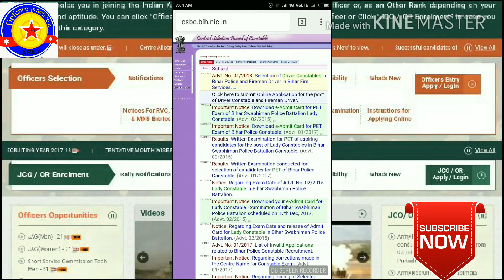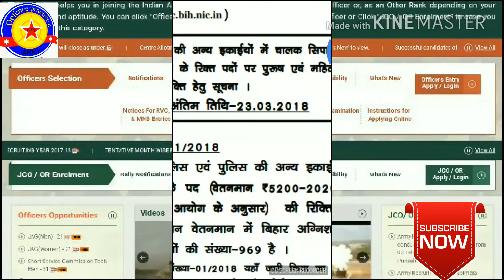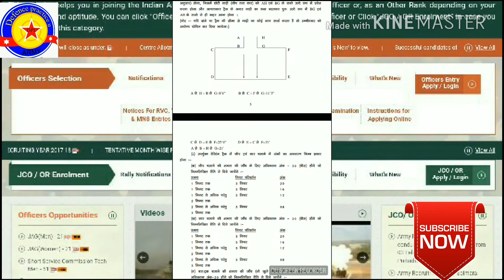BIHAR POLICE DRIVER ONLINE 2018 TOTAL POST 1669 !!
Facebook.com